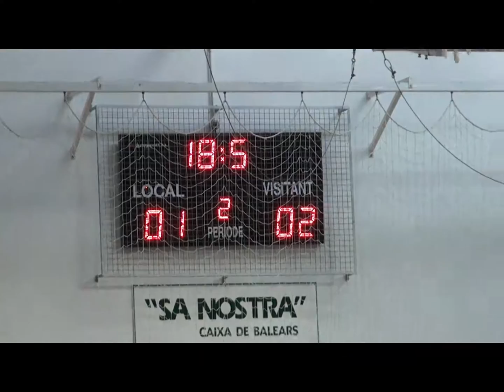CE Mercadal- At Ciutadella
Un partido muy interesante jugado sin pausa y que se decidió al final